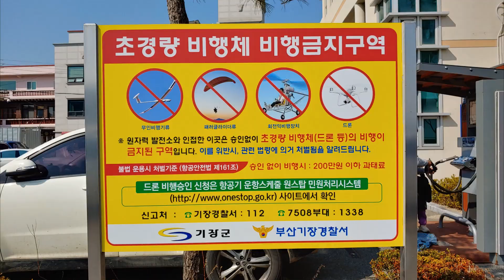부산의 해수욕장_#1.기장일광해수욕장_Ilgwang Beach, Busan_K Travel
※2021년 신축년 소띠_3소운동_행복하소, 건강하소, 구독하소.
해양도시 부산에는 해수욕장이 많이 있지요.
하나하나 시리즈로 영상을 만들어 소개를 드릴까 합니다.
첫번째 기장일광해수욕장 입니다.